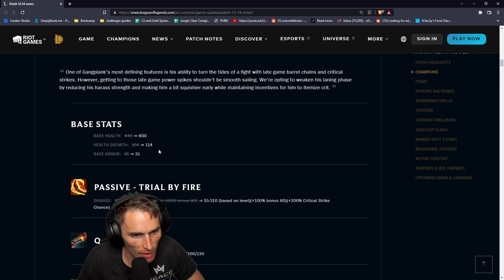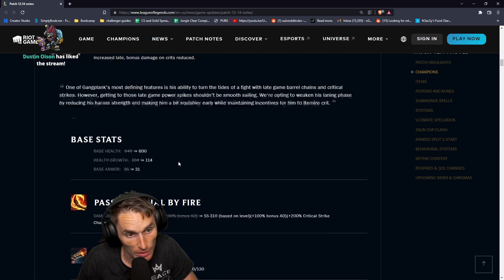Why this Diamond student is GOING TO BE HARDSTUCK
This was the most hardstuck student I've ever seen. What can he do to escape?

More -